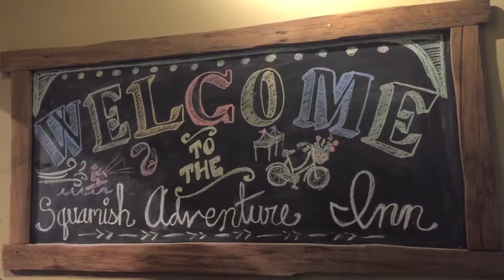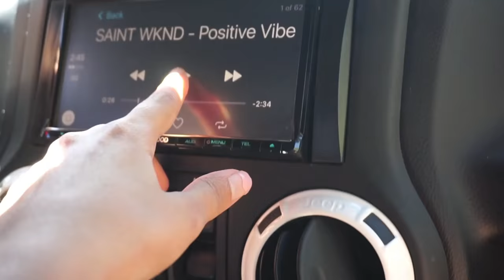ROAD TRIP: Squamish & Lillooet Lake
We were invited last minute by a friend to come stay at her cabin on Lillooet Lake for two days of boating, hiking, and campfires smores. Who would say no to an offer like that!? Not us. So hop in! We’re going on a road trip.

🎵Tracks

Aash Mehta - Wings (ft. Jess Forman) (0:17 - 3:45)

Ta-ku & Wafia - Meet Me in the Middle (Ekali Remix) (3:55 - 7:09)